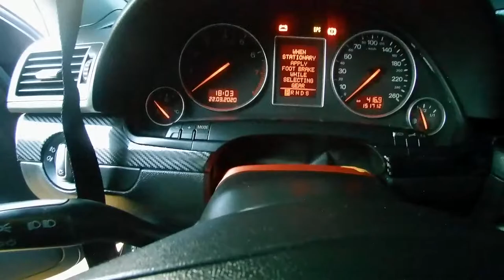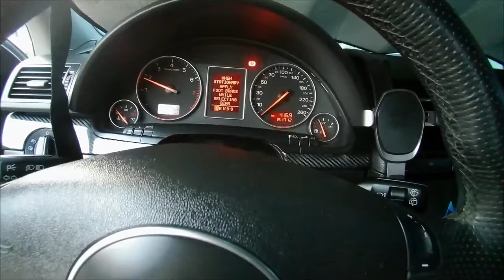【Repair Car】How to Replace Vapor Purge AUDI A4 B6 8E AVANT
How to Replace Vapor Purge AUDI A4 B6 8E AVANT